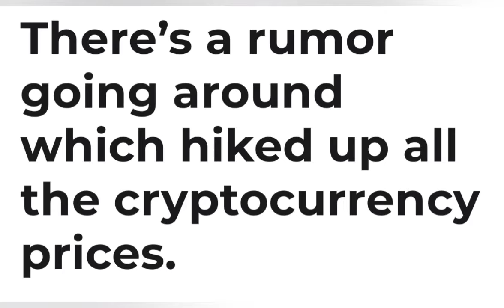Bitcoin News 27.07.2021